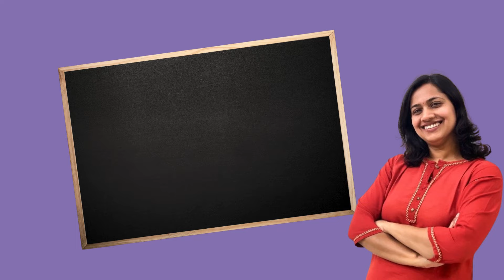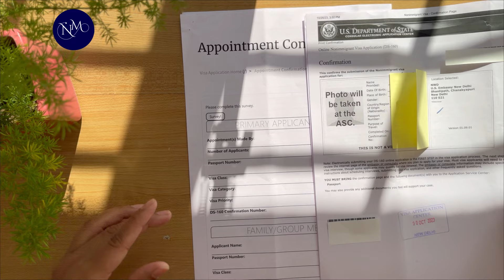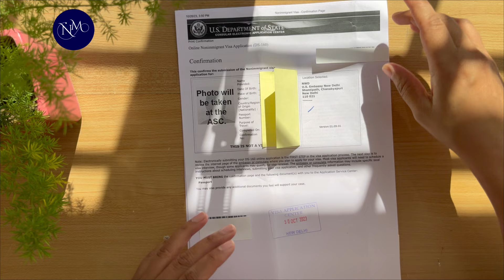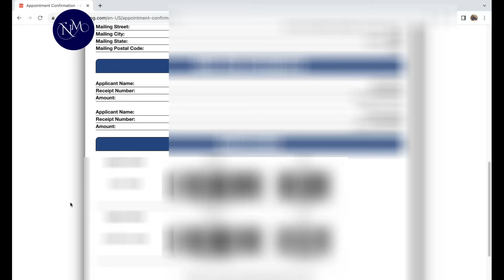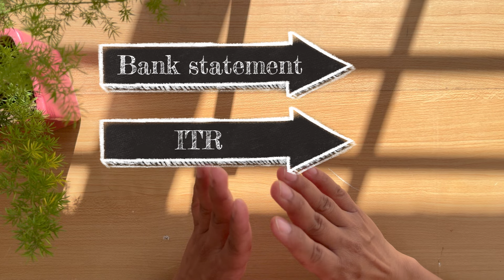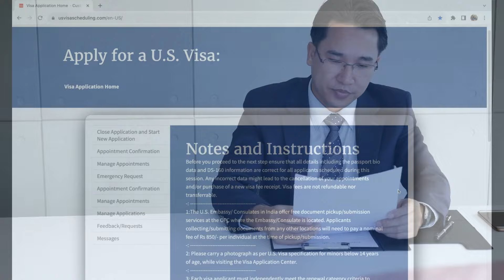Document Checklist for USA VISITOR Visa for Indians B1/B2 (Hindi)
Document Checklist for USA Visitor Visa for Indians B1/B2